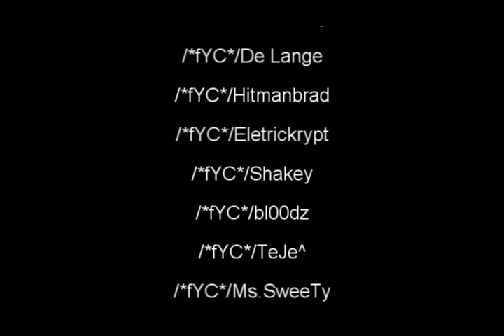/*fYC*/Darkness - Guess Whos Back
Shoutout to Miik100